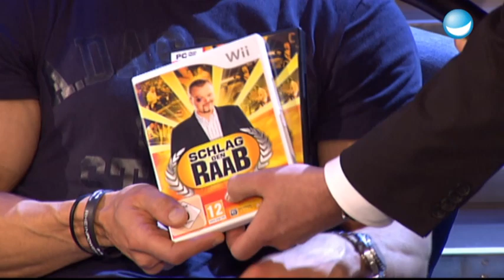Kann Stefan das Spiel für sich entscheiden? | Raab vs. Ria | Spiel 11 - Schlag den Raab #25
Hier müssen die Kandidaten auf Inlinern einen Parcours fahren - wer als erstes drei Runden schneller als der andere hinter sich hat, hat gewonnen.